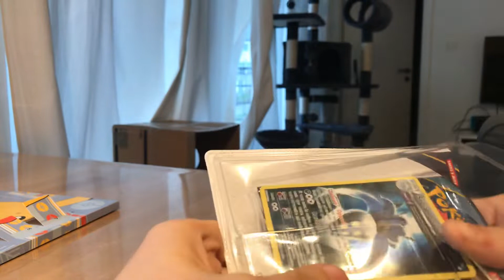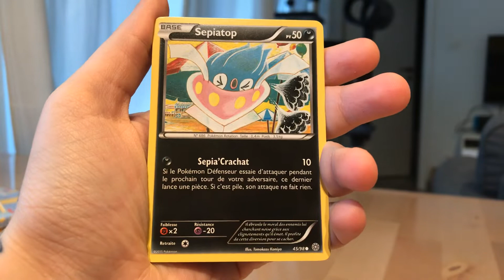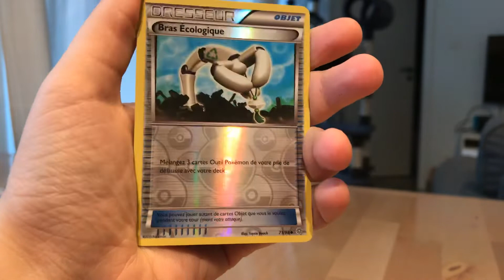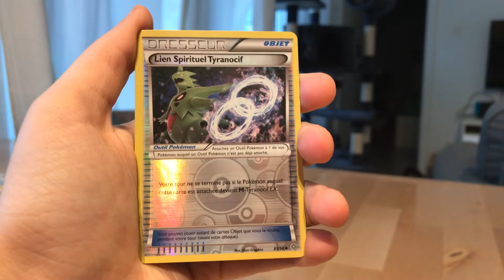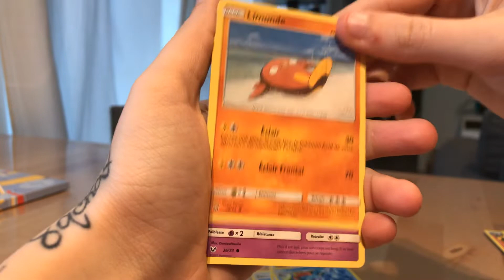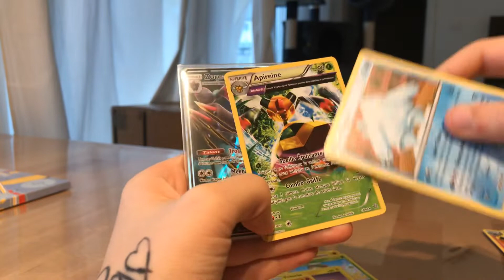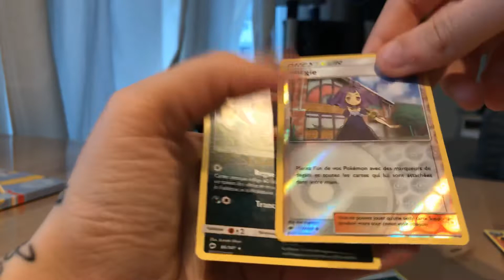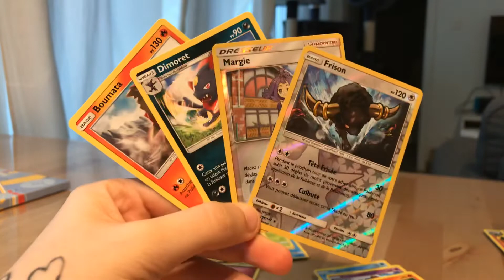Calendrier de l’avent Pokémon #11 gros craquage, ouverture de plusieurs séries !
Bonjour en ce 11 décembre on s’ouvre pleins de petites choses, à la recherche d’ultra voyons la pioche :)